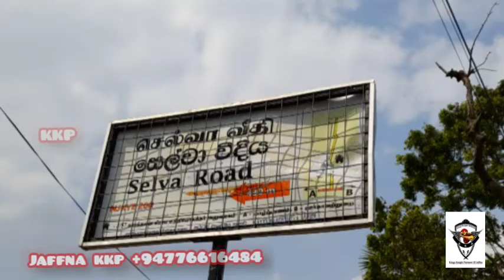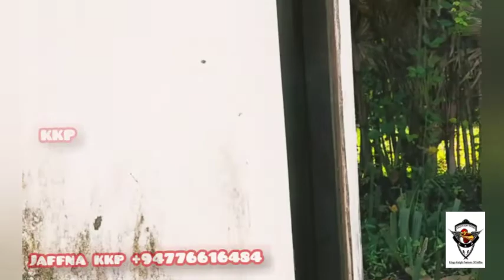விவசாய கூலி வேலை செய்து தாயாரை பராமரிக்க துடிக்கும் சிறுமி | Kayts | Jaffna